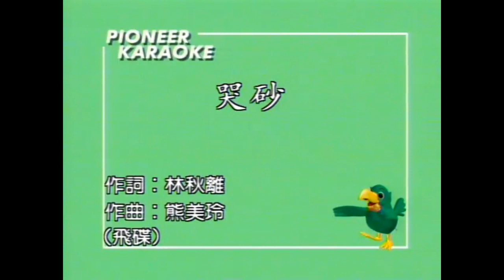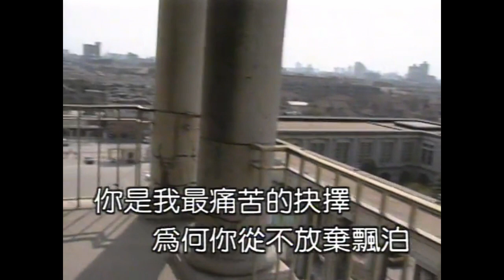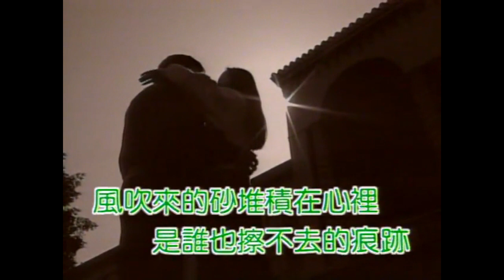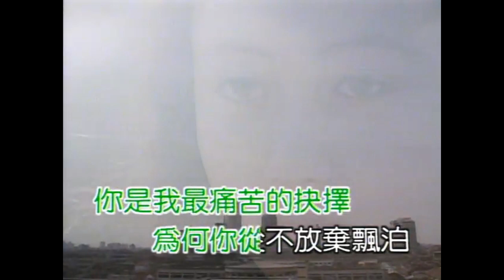韓寶儀 哭砂 Cry Sand【Han BaoYi】ลมพัดทราย 秋去秋來國語原版『Official MusicVideo』KTV甜美情歌精選90年代甜歌皇后百萬暢銷經典懷舊金曲新馬歌后華語老歌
哭砂 Cry Sand ลมพัดทราย
作詞：林秋離 (Lyricist : Lin Qiuli)
作曲：熊美玲 (Composer: Xiong Meiling)
編曲：陳進興 (Arranger: Chen jinxing)
演唱：韓寶儀 (Han Bao Yi 1995年錄音)
你是我最苦澀的等待
(You are my most bitter wait)
讓我歡喜又害怕未來
(Makes me happy and afraid of the future)
你最愛說你是一顆塵埃
(You love to say that you are a dust)
偶爾會惡作劇的飄進我眼裡
(Occasionally drifting into my eyes mischievously)
寧願我哭泣 不讓我愛你
(I'd rather cry than let me love you)
你就真的像塵埃消失在風裡
(You really disappear in the wind like dust)

你是我最痛苦的抉擇
(You are my most painful choice)
為何你從不放棄飄泊
(Why you never give up wandering)
海對你是那麼難分難捨
(The sea is so inseparable to you)
你總是帶回滿口袋的砂給我
(You always bring back pockets of sand to me)
難得來看我 卻又離開我
(It's rare to see me but leave me again)
讓那手中瀉落的砂像淚水流
(Let the sand falling from that hand flow like tears)

風吹來的砂 落在悲傷的眼裡
(The sand blown by the wind falls in the sad eyes)
誰都看出我在等你
(Everyone can see that I'm waiting for you)
風吹來的砂 堆積在心裡
(The sand blown by the wind accumulates in my heart)
是誰也擦不去的痕跡
(It's a trace that no one can wipe off)
風吹來的砂 穿過所有的記憶
(The sand blown by the wind passes through all the memories)
誰都知道我在想你
(Everyone knows i'm thinking of you)
風吹來的砂 冥冥在哭泣
(The sand blown by the wind is crying)
難道早就預言了分離
(Did you predict the separation a long time ago)
당신은 나의 가장 괴로운 기다림이에요
나를 기쁘게도 하고 미래를 두려워 하게도 하지요
당신은 늘 자신이 하나의 먼지일 뿐이라고 말하길 좋아했죠
때때로 못된 장난을 하여 내 눈안에 흩날라 들어오기도 했어요
차라리 내가 흐느껴 울지언정 당신을 사랑하지 않게 했지요
당신은 정말 먼지처럼 바람속에 사라져 버렸나봐요

당신은 나의 가장 고통스런 선택이었어요
무엇 때문에 당신은 늘 방황하는 것을 포기하지 않나요
바다는 당신에게 있어서 그처럼 헤어지기 서운한 것인가요
당신은 늘 주머니 하나가득 내게 모래를 가져다 주네요
難得來看我卻又離開我
어렵게 날 보러 찾아오고선, 오히려 또 날 떠나지요
그 손 안에서 쏟아지는 모래처럼 내겐 눈물이 흐르는 것을

바람이 몰고온 모래는 슬프고도 가슴 아프게 눈속에서 흐르네요
내가 당신을 기다림을 누구나 다 알아볼 수 있는 것을
바람이 몰고온 모래는 마음속에 쌓여
누구도 지울 수 없는 흔적이 되네요

바람이 몰고온 모래는 모든 기억을 가지고 있어요
내가 당신을 그리워함을 누구나 다 알아볼 수 있는 것을
바람이 몰고온 모래는 깊게 흐느끼고 있네요
일찍이 이별을 예언했었나봐요...
人聲：臺灣金豬唱片錄音帶有限公司榮譽出版發行
音樂：上華國際企業股份有限公司（What's Music International Incorporated）
无意中听到林秋離先生（填词，作曲是夫人熊美玲）的采访才明白这首歌的意思：跑船男人的世界在海上，心爱女人的世界在陆地。女人让男人带礼物给她，男人在回来时发现忘记买礼物了，索性抓起一把海沙送给女人，因为那就是他的生命，可女人却不能理解因为她想要的是务实的礼物，稳定的生活. 这首歌是夫人熊美玲作完曲之后才由林先生填的词。